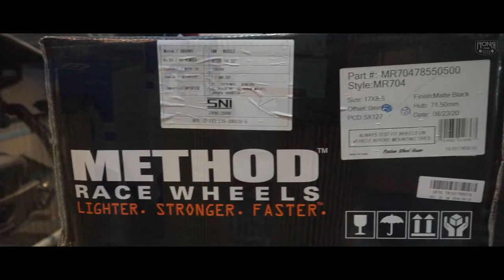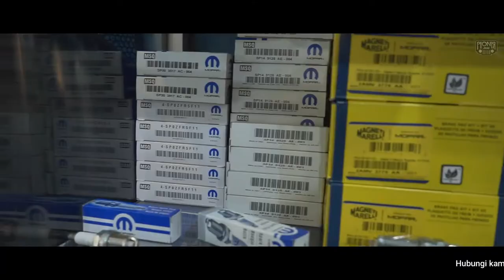KELILING PIONIR JEEP BARENG SI DIA